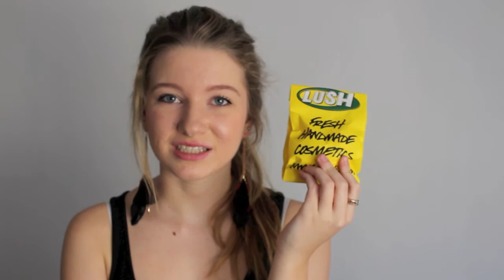Verfrühter vorweihnachtlicher LUSH Haul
Heute möchte ich euch die heurigen Weihnacht's Edition von LUSH vorstellen! Im Shop gibt es noch einiges mehr, also schaut auf jeden Fall mal bei LUSH vorbei, ihr werdet es nicht bereuen! :)

DIE PRODUKTE

Haagen Bath - 6,95€
Ma Bar - 4,95€
Candy Mountain - 5,65€
Mumkins Bubble - 4,95€
Bombardino - 4,95€
Magic Wand - 9,95€
Luxury Lush Pad - 5,95€
Snowman - 4,95€
Cinders - 4,65€